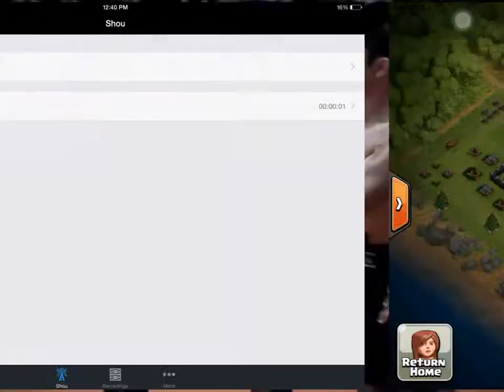[ไทยTHAI ] Clash Of Clans # 32 - TH 10 ฟาร์มบ้านร้าง Master 3